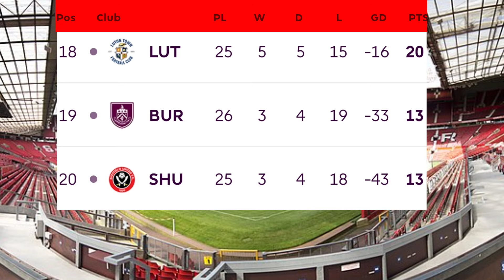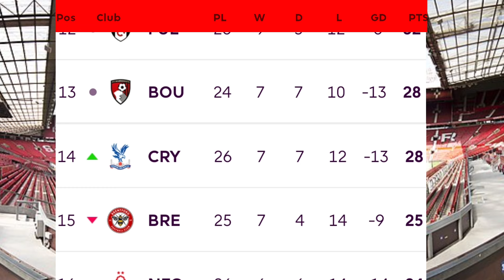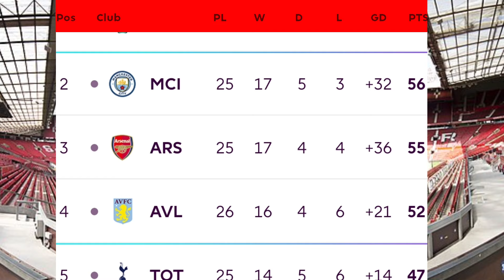ENGLISH PREMIER LEAGUE TABLE UPDATED TODAY | PREMIER LEAGUE TABLE AND STANDING 2023/2024